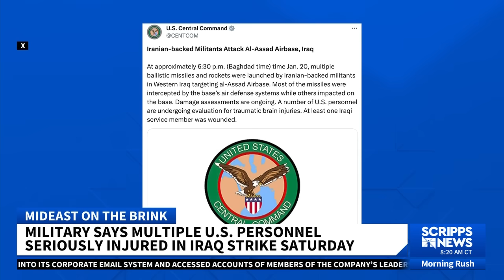Benjamin Netanyahu rejects Hamas' conditions for Israeli hostage deal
Israeli Prime Minister Benjamin Netanyahu has rejected an offer by Hamas to release more than 130 people still being held hostage.

Hamas said it would free the hostages if Israel agrees to a ceasefire and withdraws its troops from Gaza, but Netanyahu said those conditions were unacceptable.

Netanyahu has also rejected a two-state solution following the war in Gaza, claiming an independent state for the Palestinians would undermine Israeli security.